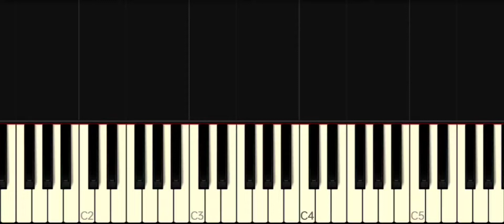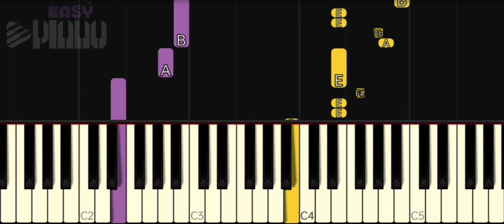MADONNA - CRAZY FOR YOU | SLOW & EASY PIANO TUTORIAL